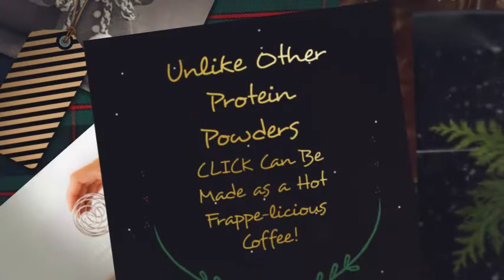Candy Cane CLICK Holiday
CLICK Coffee Protein Peppermint Mocha aka Candy Cane CLICK